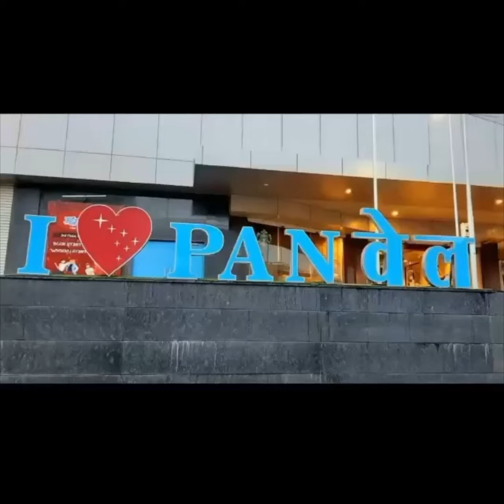Career Guidance Program SDI Umeed and Husaini Foundation Panvel ki janib se full coverage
Hasaini Foundation se panvel ke students ke liye tohfa . Sunni Dawate Islami ka 10th , 12th ke bachcho ko kya karne ka kaise field choose karne ka yeah Guidance aur kuchh question answer session . Salman Petiwala sir Sayyed Ismail aur kuchh aur professional . what after SSC HSC ?